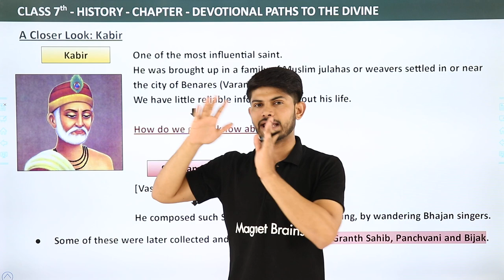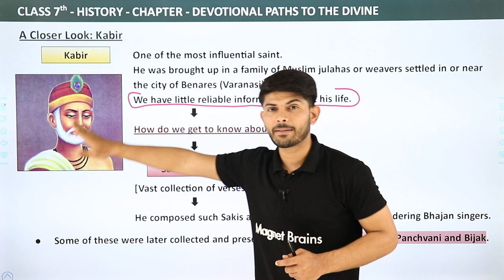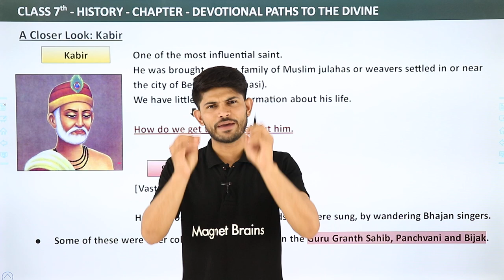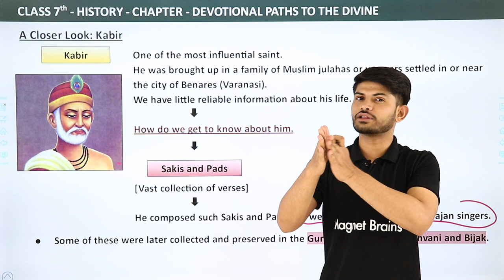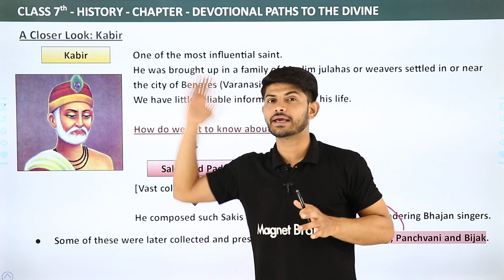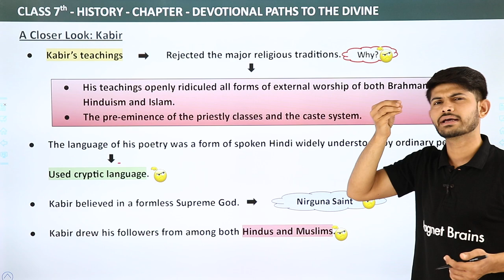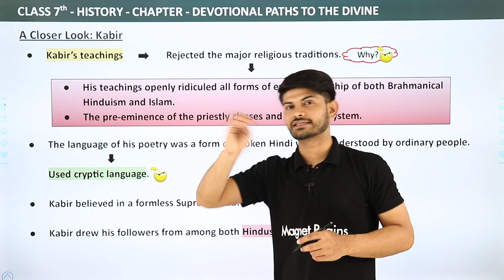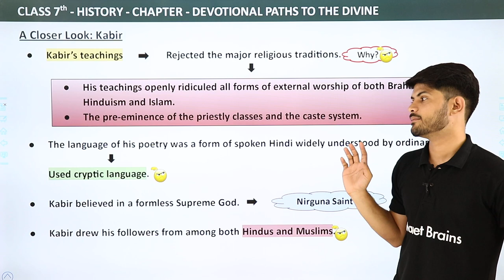Kabir: A Closer Look - Devotional Paths to the Divine | Class 7 History Chapter 8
✔️ Class: 7th
✔️ Subject: History
✔️ Chapter: Devotional Paths to the Divine (Chapter 8)
✔️ Topic Name (By Digraj Sir): Explanation of Kabir: A Closer Look of Chapter Devotional Paths to the Divine
00:00 Introduction
00:05 A Closer Look: Kabir

devotional paths to the divine class 7 pdf questions and answers
devotional paths to the divine class 7 questions and answers
devotional path to divine class 7 pdf
devotional paths to the divine class 7 pdf notes
devotional paths to the divine class 7 notes
devotional paths to the divine class 7 extra questions and answers
a closer look baba guru nanak
devotional path to the divine .